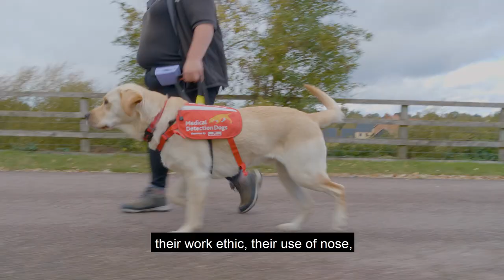Guide Dogs: Medical Detection Dogs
Meet Ivan, Maple and Spencer - three withdrawn guide dogs who have joined Medical Detection Dogs as their latest recruits;  joining the elite canine team working to detect Covid-19.